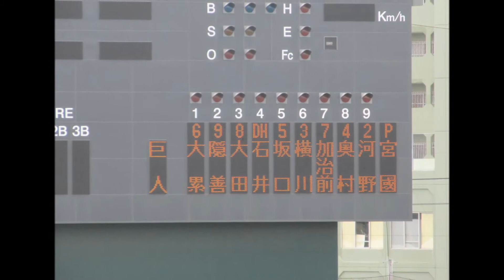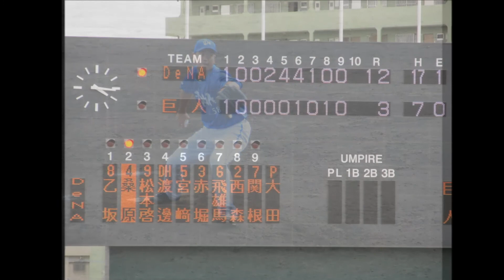２０１４年４月１２日 イースタン・リーグ公式戦 巨人 3－12 横浜ＤｅＮＡ ３回戦 スライドショー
２０１４年４月１２日　イースタン・リーグ公式戦

3回戦

2014年

4月12日（土）

沖縄セルラースタジアム那覇

巨人　3－12　横浜ＤｅＮＡ